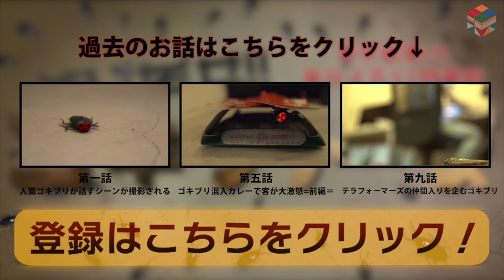【閲覧注意】ファブリーズに殺されるゴキブリ / 「とびだせ！ゴキブリーズ！vol.11」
おとなのための、バラエティチャンネル 【東京倉庫ch】
毎日よる11時更新中

「とびだせ！ゴキブリーズ！」
誰もが忌み嫌い、見つけられたら最後瞬殺される運命を持つゴキブリ。
だけど、彼らにだって人生があり、言い分がある。
彼らの人生を軸に描かれる、世界初のゴキブリ・コント番組。

毎日よる11時配信

土 『今週のメイキング映像』